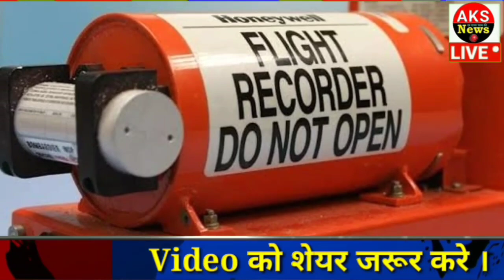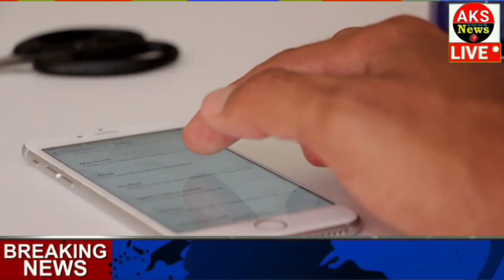07 नवम्बर 2022 आज के मुख्य समाचार Today_breaking_news, today gold price ताज़ा खबरें ।।